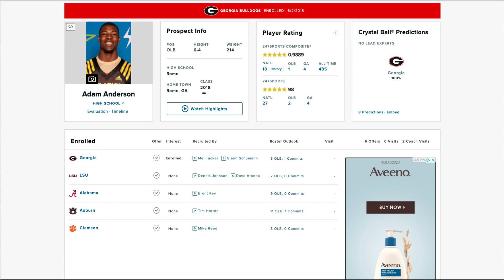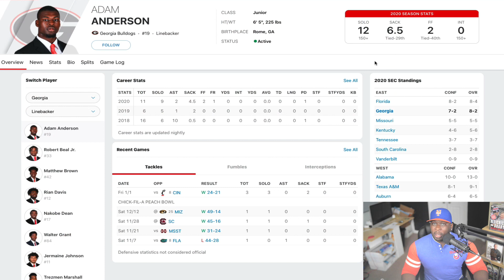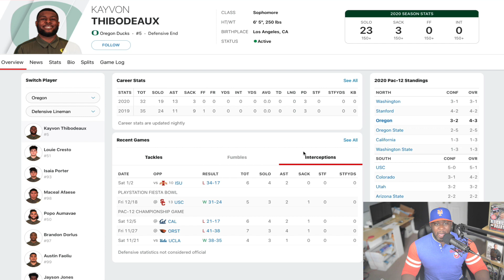UGA Study: Better put your QB in P.C. b/c Adam Anderson is coming!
Top Billin' puts UGA EDGE Adam Anderson on potential No. 1-overall pick alert for the 2022 NFL Draft